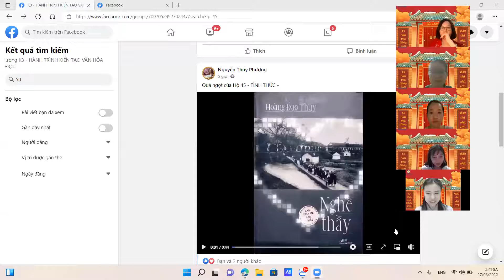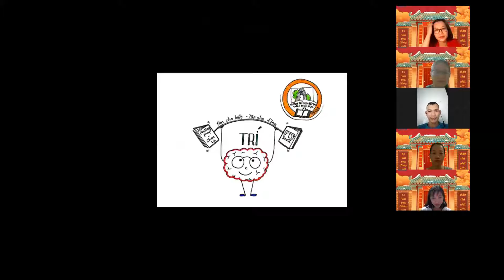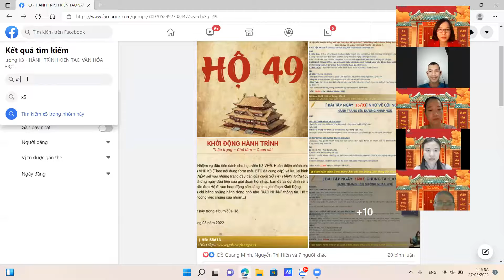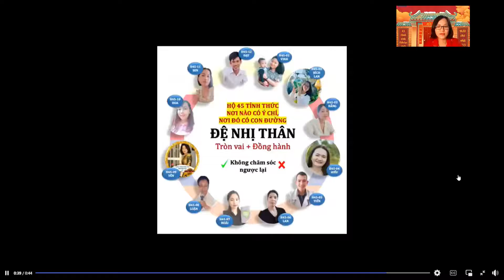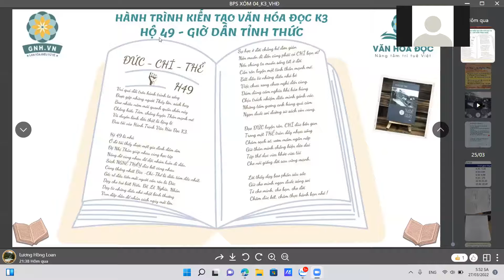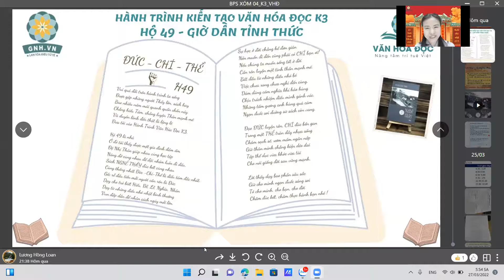📕[BUỔI 04_K3_VHĐ] QUẢ NGỌT XÓM 4 - NGÀY HỘI LÀNG TA _ 27/03/2022 📕